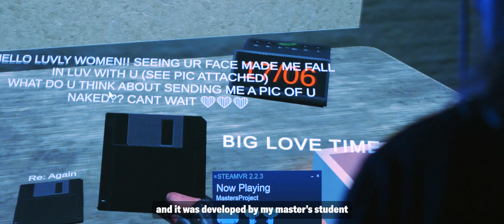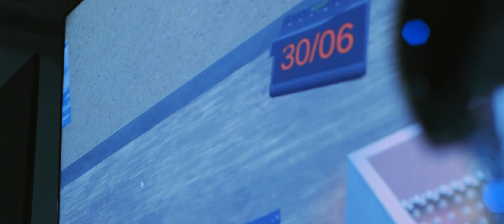Valentine's Day: Have you swiped right on a scam?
How hard is it to detect a fraudster on a dating app? Can you tell an online scammer posing as a potential lover from the real-deal?

An Abertay University student has been using virtual reality to highlight just how difficult this could be for people looking for love online.

Graduate Octavia Lea has developed ‘HeartGuard VR: A Romance Scam Experience’ as part of their MSc in Ethical Hacking and Cybersecurity.

The ‘applied’ game uses virtual reality to highlight the dangers of online romance fraud by allowing users to play as the AI inside a potential victim’s device.

Gamers must weed out the scammers from the real people as messages pour in from dating apps and other messaging platforms.

Romance fraud is a growing type of scam which involves criminals luring their victims into false relationships in order to steal their money or personal information.

It is one of the most devastating and costly forms of cybercrime, and affects thousands of people across the UK.

Abertay University is seeking more participants to test the game. This can be done at home using this